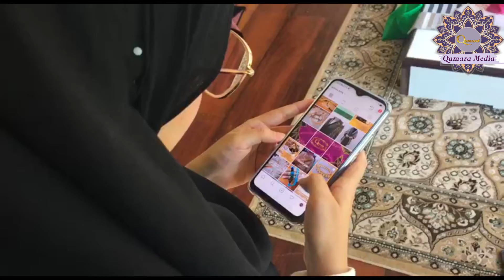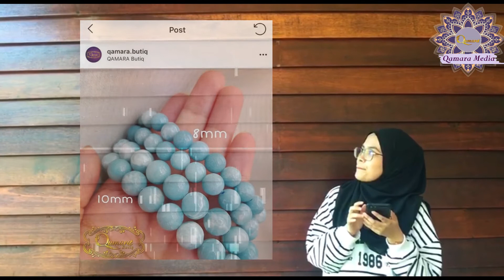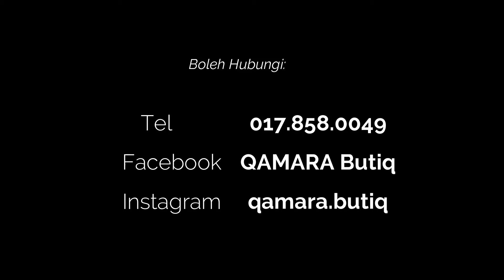TAK LANCAR BERCAKAP - Qamara Butiq